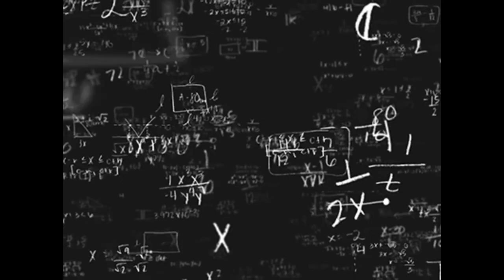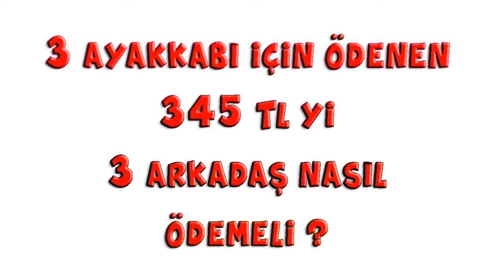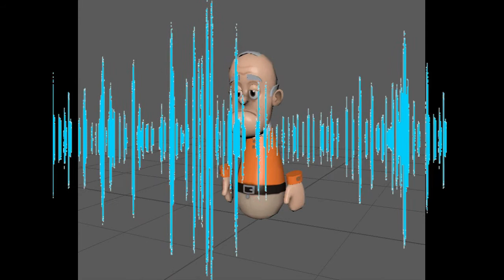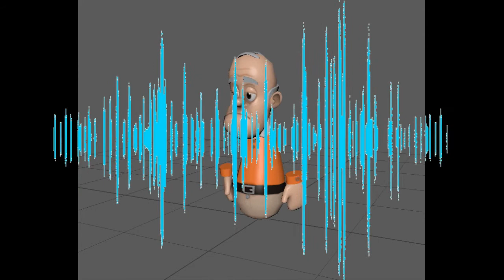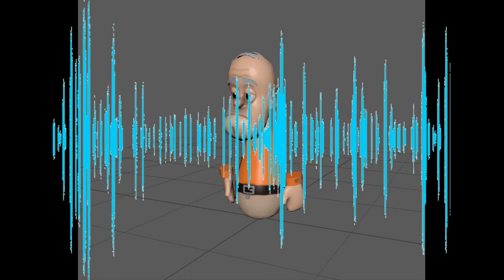Matematiğine güvenen buyursun | Bu alışverişte kim kazandı | laforizma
Matematiğine güvenen buyursun. Arkadaşlarla alışverişe çıkıp kampanya takip indirim veya avantaj yakalamak için ortak alışveriş yaptığınızda bu alışverişte kim daha çok kazançlı çıkıyor ?
Eminim pek çoğumuz alış verişte pazarlık yapmayı severiz, peşin veya taksitli alış verişin avantajlarından yararlanmak isteriz. Özellikle indirimli alışverişlerin cazibesine kapılıp ne kadar kazançlı çıktığınızı hiç düşündünüz mü?
Hepimiz bu avantajları kullanırken basit matematik yaparız öyle değil mi.
Peki Matematikte her problemin tek bir doğru cevabı mı vardır? veya bu cevap neye göre doğrudur, kime göre doğrudur hiç düşündünüz mü?
Gelin hep birlikte bir AVM ye gittiğimizi ve şöyle bir alış veriş yaptığımızı düşünelim:
Ali, Ayşe ve Zeynep  her zaman gittikleri AVM deki ayakkabı mağazasında kampanya olduğunu duyarlar…
Ali 95 TL’lik, Ayşe 135 TL’lik, ve Zeynep ise 210 TL’lik ayakkabı beğenmiş.
Satıcı onlara 3 al 2 öde kampanyasını önermiş: yani ‘’En pahalı 2 ayakkabıyı alırsanız diğerine ücretsiz sahip olabilirsiniz.’’  demiş.
Bu kampanyanın cazip olduğunu düşünen arkadaşlar bu fırsatı değerlendirmek istemişler. Bu durumda  Ayşe  ve Zeynep , beğendikleri ayakkabıyı  alırlarsa Ali’nin beğendiği  ayakkabı doğal olarak promosyona olacaktır.
Kampanyayı  matematiksel olarak ifade edecek olursak  bu arkadaşlar aldıkları 3 ayakkabı karşılığında 440 TL yerine 345 TL ödeyerek 2 ayakkabı parasına 3 ayakkabıyı da satın almış olacaklar.
Peki bu 3 arkadaş 3 ayakkabı için satıcıya verdikleri 345 TL’yi kendi aralarında nasıl paylaşarak  ödemeli ki her kes bu alışverişten hem kazançlı hem mutlu olmalı ?
Soru çok açık ve net 3 ayakkabı için ödenen 345 TL yi  3 arkadaş  nasıl bölüşmeli…

GİF Animasyon: Lottie Files

Hayat Yaşamaktır...